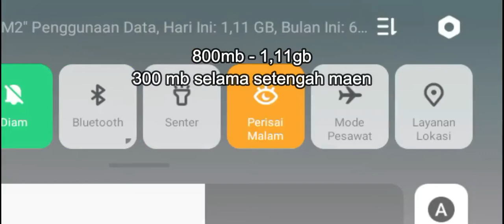Pertama kali main game PS4 di hp Android